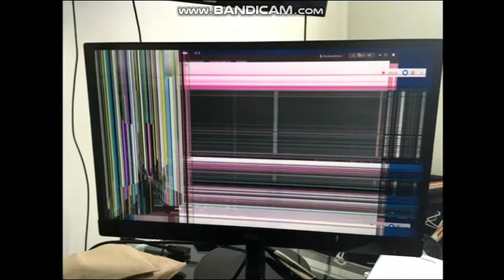Poofesure Breaks TV In Every Video Compilation #1